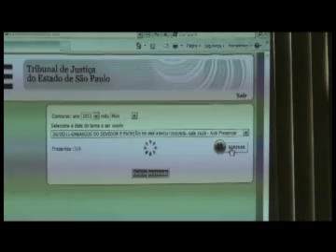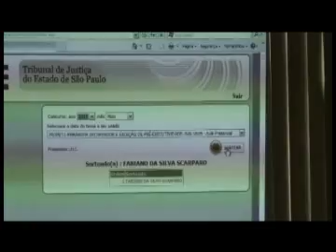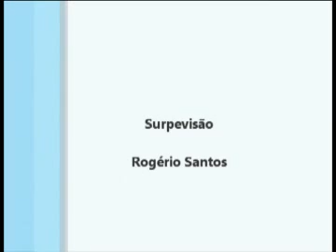Embargos do Devedor e Execução de Pré- executividade